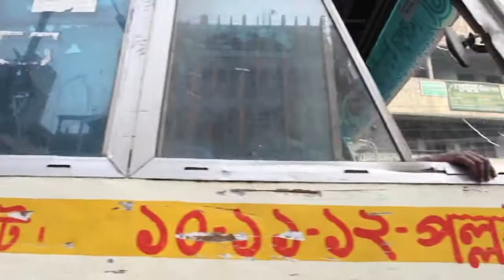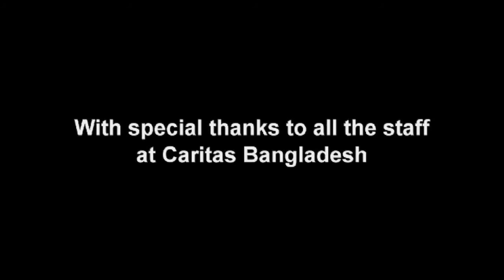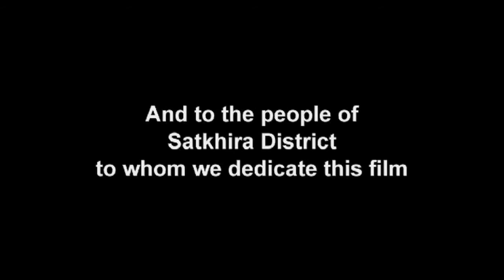Bangladesh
Tendershoot scored the Sweet Water film for Caritas Australia. Here's a snippet.